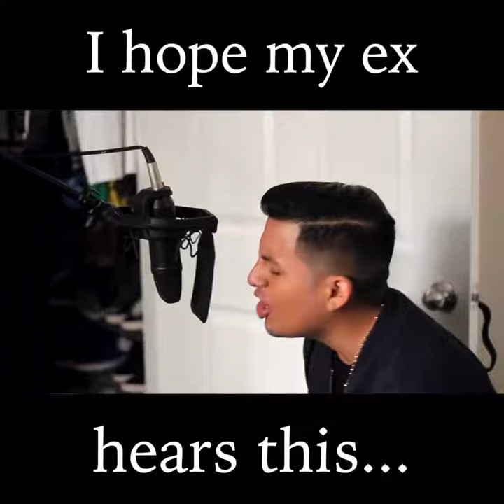(✿◠‿◠) hellen bluekens (✿◠‿◠)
(✿◠‿◠) I hope my ex hears this...WAIT FOR THE RAP  (✿◠‿◠)